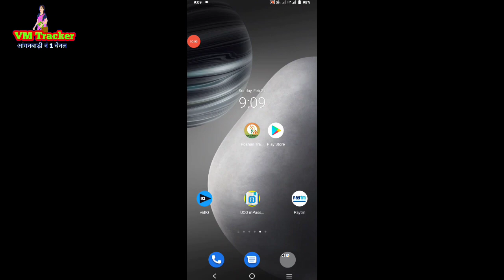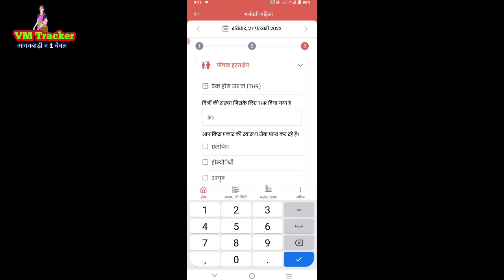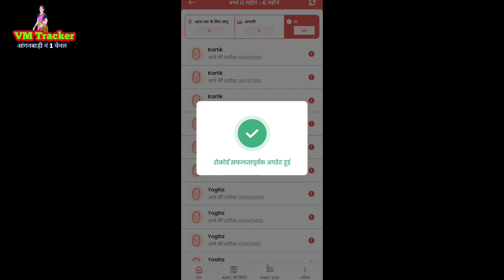आंगनबाड़ी पोषण ट्रेकर ऐप नये अपडेट होम विजिट एरर | poshan tracker apps new update h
poshan tracker apps me Anganwadi sevika duvara work Karna hota hai. poshan tracker apps update work nahi ho Raha hai. poshan tracker apps New update Aya hai. poshan tracker apps update 12.3 ka update kar Lena hai.